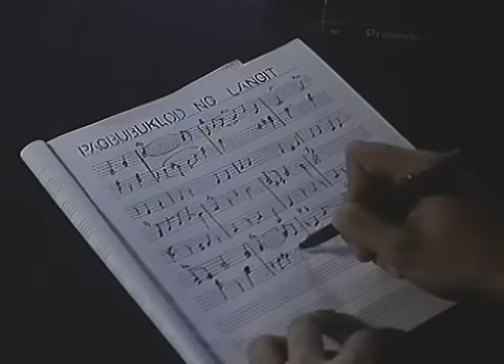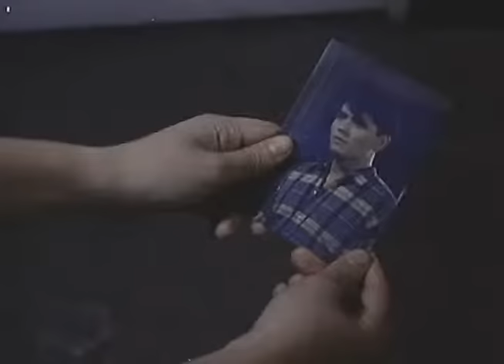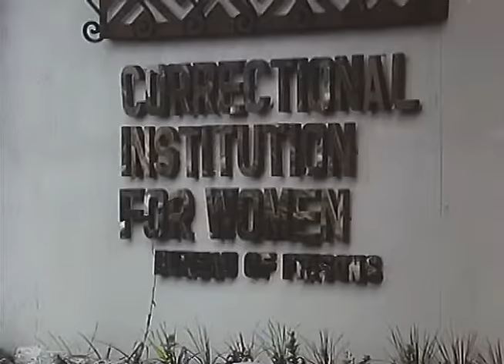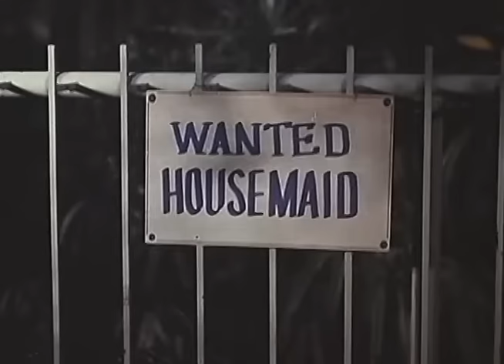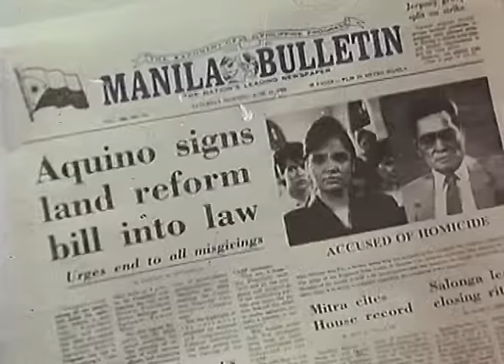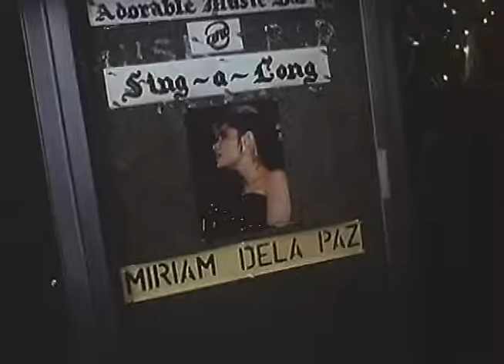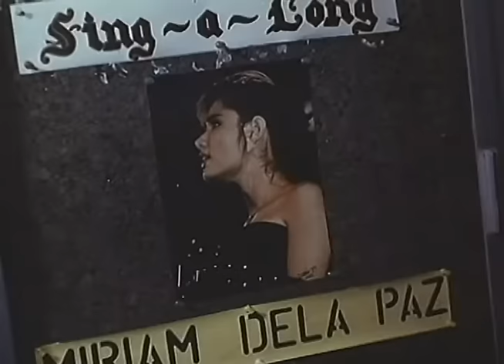LORD BAKIT AKO PA: Snooky Serna, Gabby Concepcion & Aga Muhlach | Full Movie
Movie Released Date:
1988

Movie Genre:
Drama

Movie Director:
Artemio Marquez

Movie Cast:
Snooky Serna (Mirriam), Gabby Concepcion (Aris), Rowell Santiago (Manuel), Aga Muhlach (Sonny), Gloria Romero (Belen), Charito Solis (Jolie), Eddie Garcia (Emman)